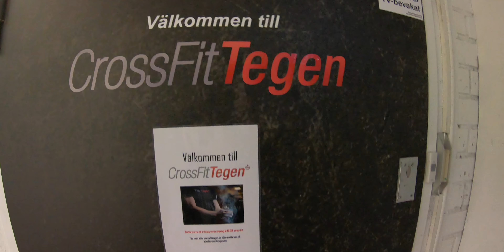The way to CrossFit Tegen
Not hard to find at all.
Welcome!